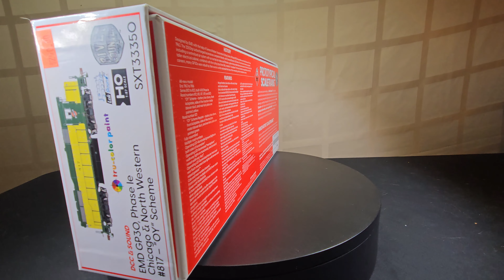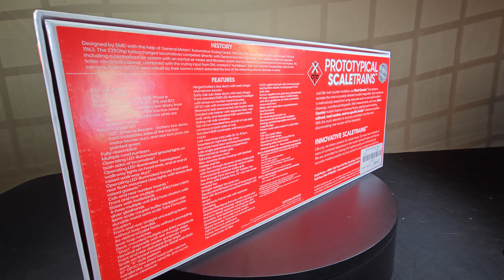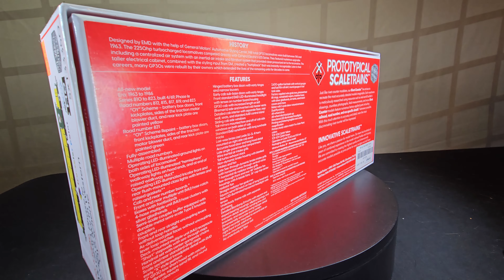Rayron Presents- The Turntable Spotlight: Scale Trains GP30 CNW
For more content please hit that Icey sub button.

The Icey Knights: None at the moment.